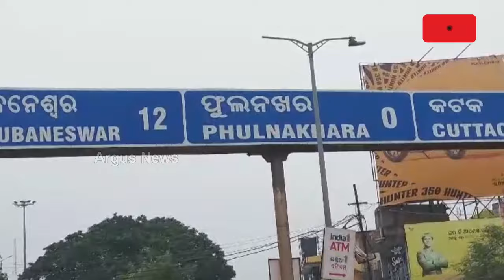ନିମ୍ନମାନର କାମ ଯୋଗୁ ବିପର୍ଯ୍ୟସ୍ତ ରାସ୍ତା ଅବସ୍ଥା || Road Problem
ନିମ୍ନମାନର କାମ ଯୋଗୁ ବିପର୍ଯ୍ୟସ୍ତ ରାସ୍ତା ଅବସ୍ଥା । ରାଜ୍ୟର କୌଣସି ଉପାନ୍ତ ଅଞ୍ଚଳ ନୁହେଁ ବରଂ 60 ନଂ ରାଜ୍ୟ ରାଜପଥ ଫୁଲନଖରାରୁ ନିଆଳି ରାସ୍ତା  ଅବସ୍ଥା ହୋଇଛି ଅତ୍ୟନ୍ତ ଶୋଚନୀୟ । ପ୍ରତିଦିନ ରାସ୍ତାରେ ଘଟୁଛି ଦୁର୍ଘଟଣା ।